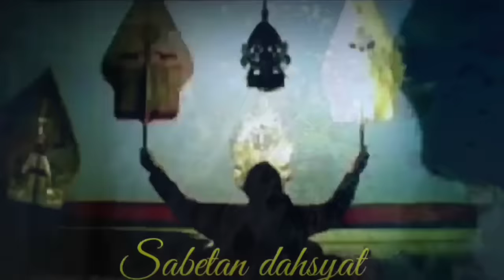Wayang Kulit Ki Seno Nugroho Geger Geden#toiruncs